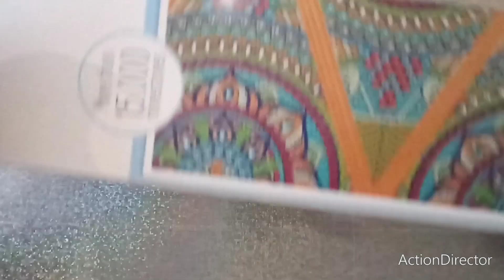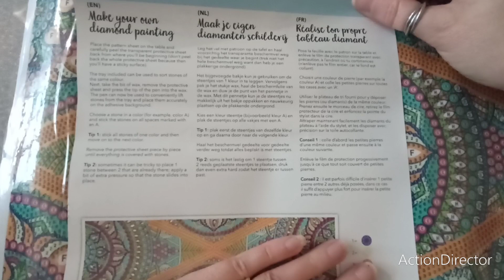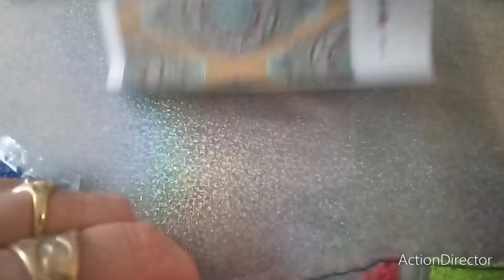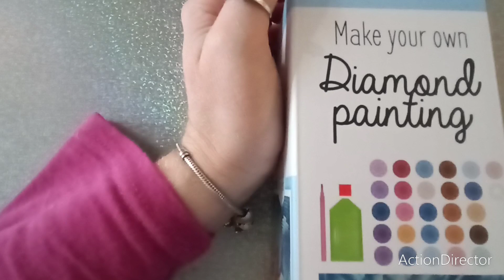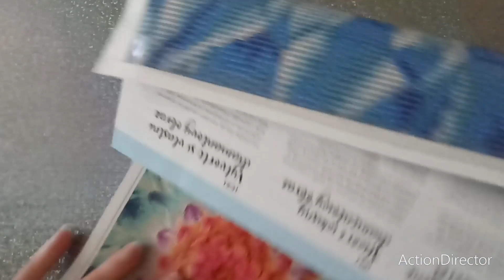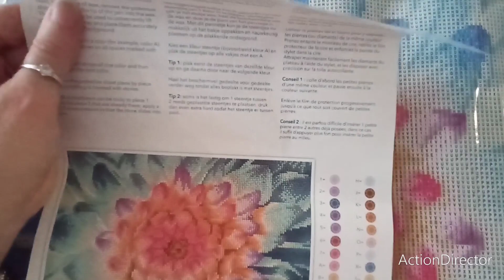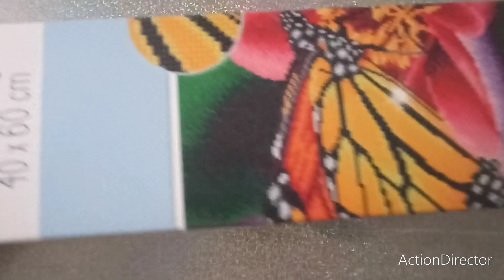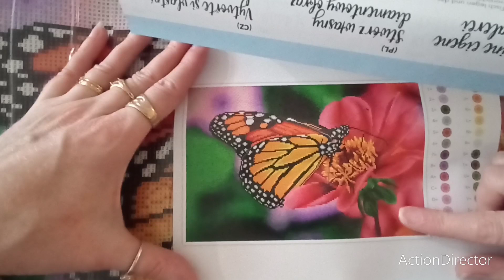Haul cadeaux d'anniversaire